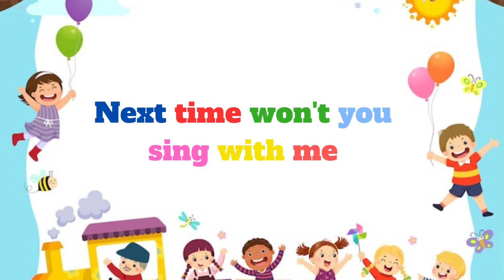ABC Alphabet Song|ABC song for kindergarten|Letters for toddlers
kids songs|
kids rhymes|
alphabet rhymes |
Letters for toddlers|

alphabet song
boo kee kee